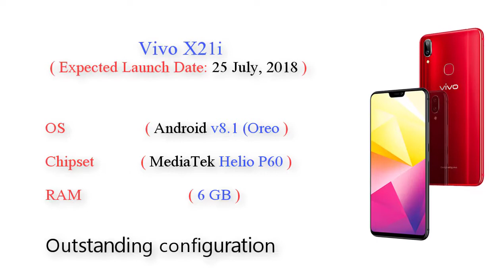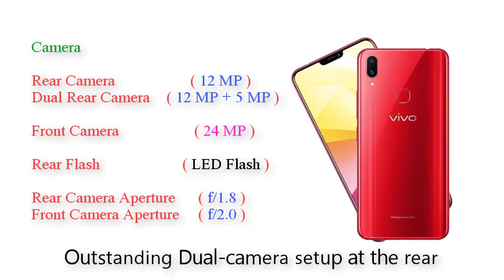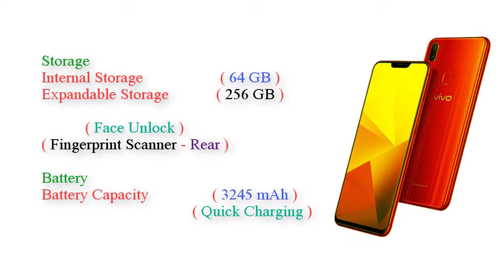Vivo X21i Coming Soon - with Amazing Features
Vivo X21i Specifications:

General Specifications.
Brand Vivo
Model X21i
Color Black, Aurora White, Ruby Red
Form Factor Touchbar
Category Phablet
Dual SIM
Hybrid SIM  Nano + Nano / MicroSD
SIM Card Dual Nano SIM
Facial Recognition
Fingerprint Scanner  Rear
Network LTE+LTE
Operating System Android v8.1 (Oreo)
Custom UI Funtouch OS

Processor & RAM.
Processor 2 GHz Octa core 64 bit (2 GHz Quad + 2 GHz Quad) (Cortex A73)

Display.
Size 6.28 inches (15.95 cm)
Screen Super AMOLED
Sensors Light sensor, Proximity sensor, Accelerometer, Compass, Gyroscope
Colours 16M
Keyboard Touch

Camera.
Rear Camera  12 MP
Dual Rear Camera 12 MP + 5 MP
Front Camera  24 MP
Rear Flash  LED Flash
Rear Camera Aperture f/1.8
Front Camera Aperture f/2.0
Rear Camera Features Geo tagging, High Dynamic Range mode (HDR)
Rear Auto Focus

Battery.
Quick Charging

Connectivity.
GPRS
2G GSM 1900/1800/900/850
3G HSDPA 2100/900/850
4G LTE/LTE
VoLTE
WiFi  Wi-Fi 802.11, b/e/n/n 5GHz
Bluetooth  v4.2
GPS  A-GPS
USB Port microUSB 2.0, Mass storage device, USB charging
Edge

Entertainment & Multimedia.
Ringtone Music ringtones, Vibration
Audio Format AAC, AMR, APE, FLAC, MIDI, MP3, OGG, WAV, WMA
Speaker

Storage.
Card Slot microSD

Calling & Messaging.
Phone Book  Practically Unlimited
SMS
MMS
Instant Messaging

Additional Information Items in the Box.
Handset with built-in Battery, Charger, USB Cable, SIM Eject Tool, User Manual, Warranty Card